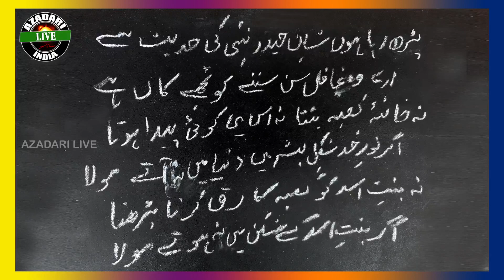Ashare - e - Shan - e - Moula Ali (55) | Shayer By : Mohammed Jaffer Hussain | Nagari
Shayer By : Mohammed Jaffer Hussain
                     Nagari
                     Konaseema District
                      Andhra Pradesh
                      INDIA 🇮🇳

   Mohammed Akber Hussain
   From : DRAKSHAVARAM
               Konaseema District
               Andhra Pradesh
               NDIA 🇮🇳